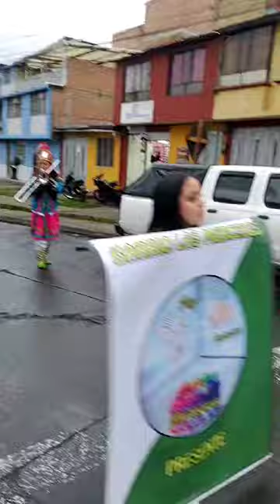El gran regalo en el cumpleaños del barrio Las Mercedes-suroriente de Pasto